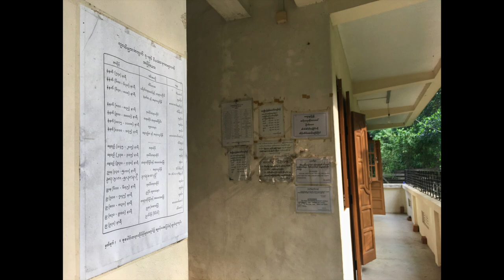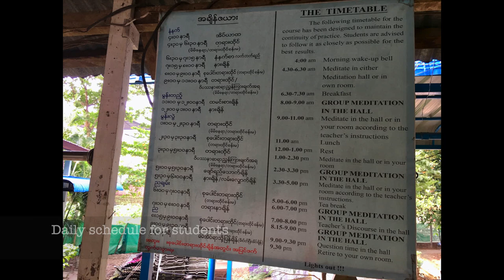10-Day Vipassana Meditation Retreat ✦ Myanmar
I attended an intense 10-day silent meditation retreat in Burma.  Vipassana means "to see things as they really are."  This course followed the teachings of S. N. Goenka in the tradition of Sayagyi U Ba Khin.

Overall, this was one of the best experiences I have ever had, it was life-changing.  While I have attended several other mediation retreats around the world, this was the course that solidified my beliefs about the benefits of mediation and the positive effects it has had in my life.

Be sure to watch: "A Day in the Life of a Clinical Psychology Doctoral Student (PsyD)"